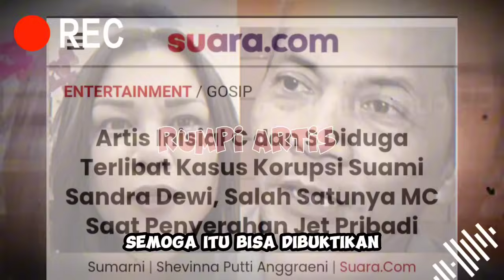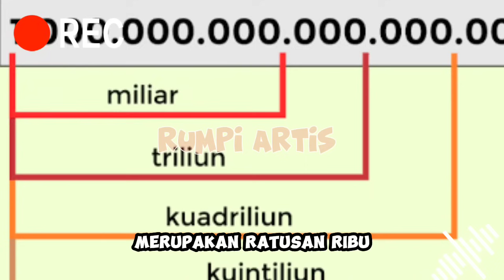AKHIRNYA MUNCUL SORE INI ! ARTIS PEREMPUAN INISIAL A, KASUS KORUPSI HARVEY MOEIS SUAMI SANDRA DEWI